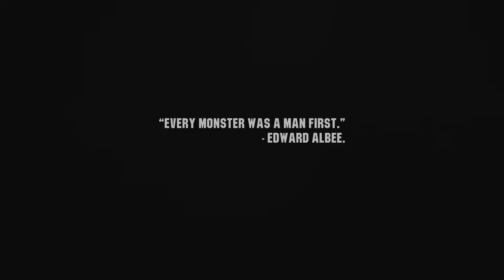Wasteland 3 (PC) - Part 01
Always wanted to play Wasteland but I couldn't for the life of me get into Wasteland 1 and 2. So for Wasteland 3, I decided to give it my best shot to get into playing the game.

Overall I enjoy this game quite a lot and altho I did play Wasteland 1 and 2 for a little bit. Wasteland 3 improves a lot of the mechanics of the turn base battle.

I did not play far enough into Wasteland 1 or 2 to know of any vehicles you can drive around on the world map, but the truck that you can explore around the world map in Wasteland 3 reminds me of the old JRPGs. It even has random battle encounters as well lol.

Anyway I am glad that I didn't lose interest and gave up on Wasteland 3. Maybe give it a go as well for people who haven't played this game yet.

Trainer was used in this video.